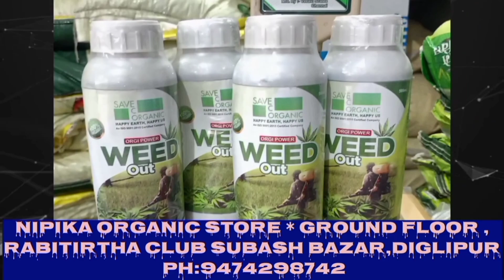AYODHYA RAM MANDIR : AKSHAT KALASH KA HUA BHAVYA SWAGAT AUR EK RALLY